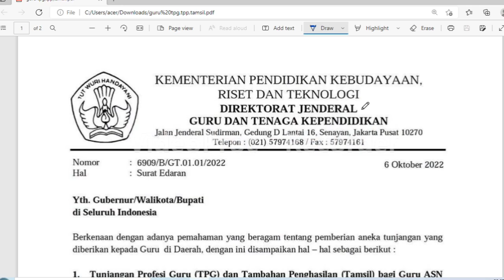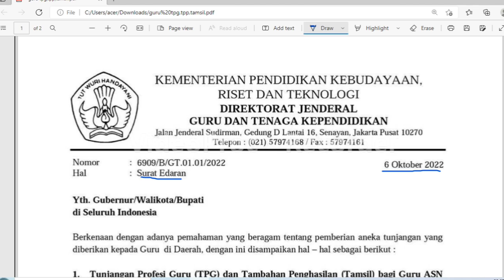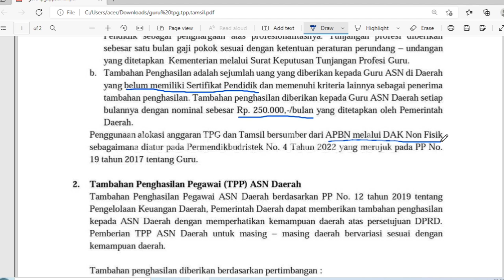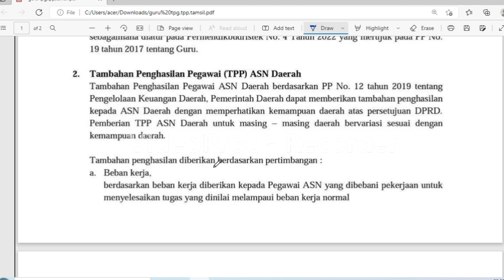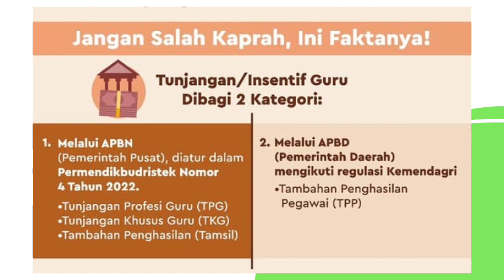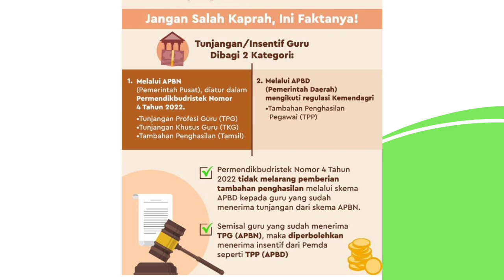Bahagia, Guru Sertifikasi Semua Jenjang Berhak Mendapat Tambahan Tunjangan Dari Pemda...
Sertifikasi
Sertifikasi 2023
Sertifikasi cair
Sertifikasi dihapus
Sertifikasi tahun 2023 dihapus
Sertifikasi 2023
Ppg 2023
Tunjangan guru
Ppg
Ppg daljab
Ppg prajabatan
Pendidikan profesi guru
Syarat sertifikasi 2023